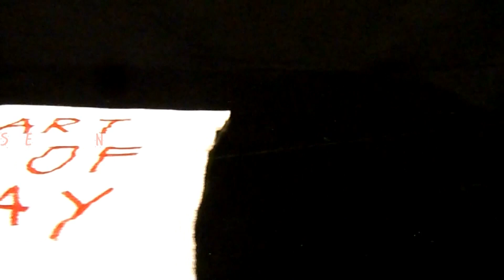HOW TO PUT STRING IN A DRAWSTRING BAG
In this video we will show you how to put string in a drawstring bag.